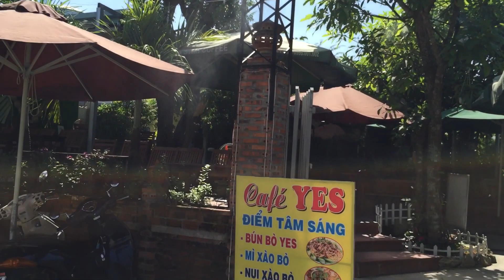Kho tư liệu Xây dựng - Tường gạch trần trang trí | Tường gạch không tô | Tường gạch trần quán Cafe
* Tường gạch trần trang trí
* Tường gạch không tô
* Tường gạch trần quán Cafe
* Cấu tạo tường xây gạch không tô
* Cách xây tường gạch không tô
* Cấu tạo mạch vữa tường xây gạch không tô
* Quản trị kênh này: